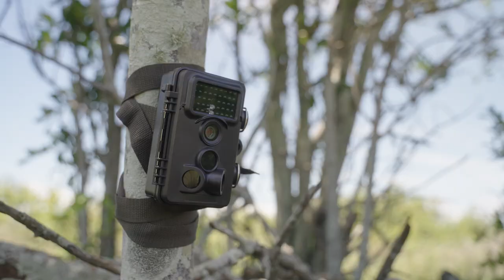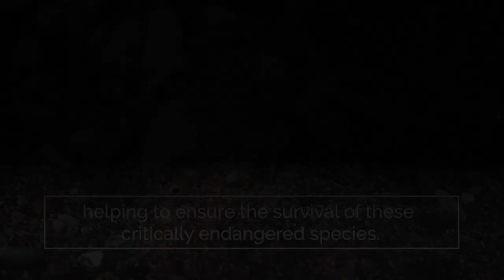Fraser and Discovery Coast | Nest to Ocean | Case Study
The Fraser and Discovery coastline is internationally renowned for its marine
turtle nesting sites. These sites support significant breeding populations of
loggerhead (Caretta caretta), flatback (Natator depressus), and green sea (Chelonia mydas) turtles.

Find out more about how you can support conservation efforts in this area